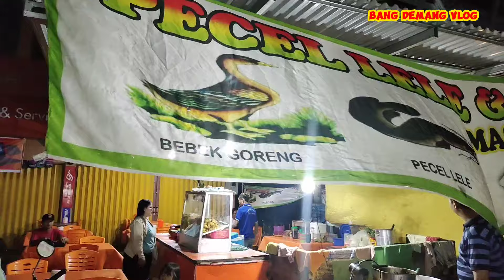OMSET TEMBUS PULUHAN JUTA..!! IDE USAHA KREATIF PANTANG MENYERAH 2024 - AYAM BAKAR TERENAK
Welcome back again sahabat Bang demang Vlog,
semoga kalian sehat dan sukses selalu.
di video kali ini kami sajikan vlog kulineran ide usaha ayam bakar terenak di Pekanbaru yang raup omset puluhan juta perbulan. nama usaha Pecel lele dan ayam bakar mas man.
lokasi :
Jln. Durian samping pom bensin sebrang indomaret kota Pekanbaru
semoga tayangan ini dapat menginspirasi kita semua.

Ide bisnis

Ide jualan

Ide usaha

Ide kreatif

peluang bisnis

peluang usaha

usaha sampingan

Peluang usaha

Bisnis rumahan

Usaha rumahan

Usaha kekinian

Inspirasi usaha

ayam bakar terenak

pecel lele lamongan

tumis kangkung

bebek goreng

ayam goreng